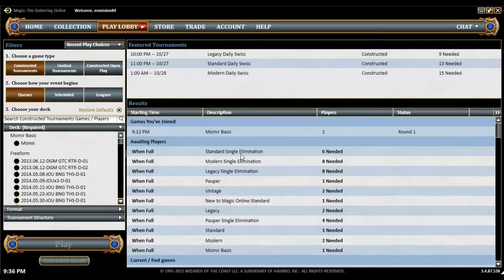Momir Vig Basic: Match 3 - Wacky Wednesday #55